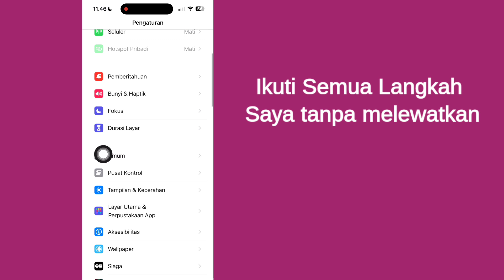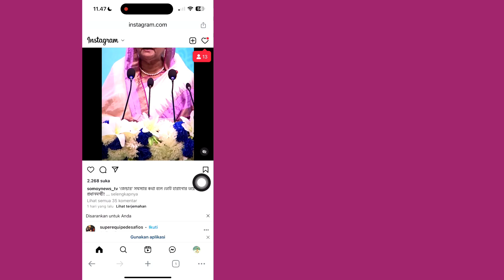Cara Memperbaiki Masalah 'Ada yang tidak beres' di Instagram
Di sini, di video ini saya akan menunjukkan kepada Anda [ Cara Memperbaiki Masalah 'Ada yang tidak beres' di Instagram ].  Jadi tonton video ini baik-baik dan jangan lewatkan video ini jika Anda melewatkan video ini maka Anda tidak akan mengerti dengan baik jadi jika ada masalah Anda dapat bertanya kepada saya dan berkomentar di bawah saya akan mencoba menyelesaikan masalah Anda jika Anda menyukai video ini maka silakan tekan  suka dan berlangganan saluran saya terima kasih.🙏

  Pertanyaan Terkait Lainnya:

  Ada yang tidak beres, silakan coba lagi kisah Instagram
  kami minta maaf tapi ada yang tidak beres saat login instagram
  Ada yang tidak beres, ada masalah dan halaman Instagram tidak dapat dimuat
  kami minta maaf ada yang tidak beres, instagram diblokir
  Kami minta maaf, ada yang tidak beres, silakan coba lagi
  kami minta maaf ada yang tidak beres pada profil instagram
  Memperbaiki Masalah 'Ada yang Salah' di Instagram
  Memperbaiki masalah yang tidak beres di instagram ios
  Memperbaiki masalah yang tidak beres di instagram android
  Instagram ada yang tidak beres, coba lagi nanti
  instagram tidak memuat
  kesalahan aplikasi instagram
  gulungan instagram tidak dapat diputar
  gulungan instagram tidak dimuat
  kesalahan gulungan instagram
  instagram ada yang tidak beres iphone
  instagram ada masalah yang tidak beres
  memperbaiki ada yang tidak beres kesalahan instagram

ada yang salah